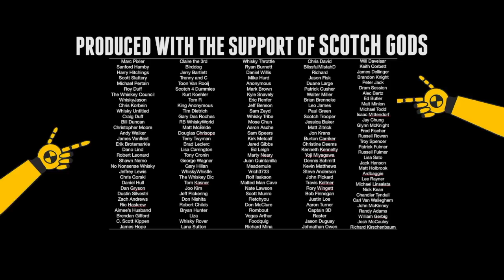Bruichladdich Bere Barley 2008 and Organic 2009 Islay Scotch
Scott and Bart take a look at two Bruichladdich single malt scotch's...Bere Barley 2008 and Organic 2009.  How do these Islay offerings stack up?